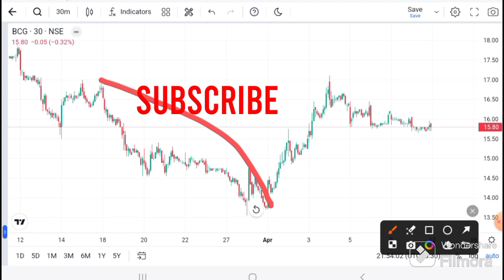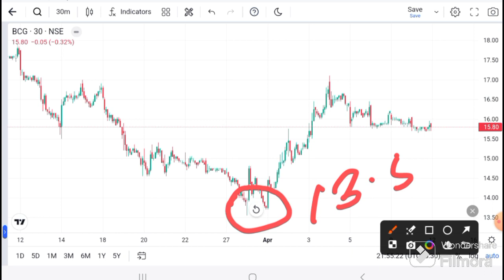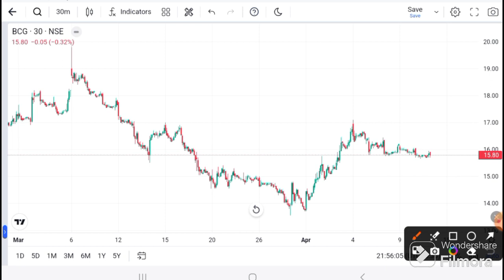BCG SHARE LATEST NEWS I BCG News Today I BCG ANALYSIS I BCG SHARE TARGET